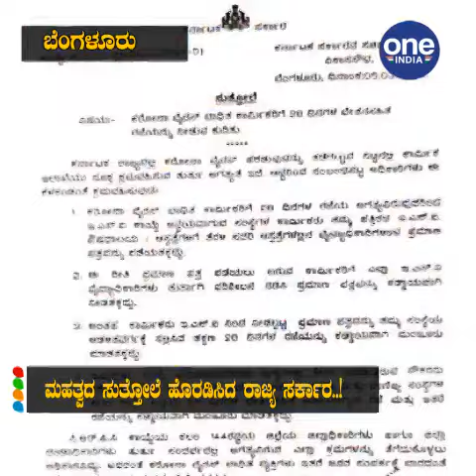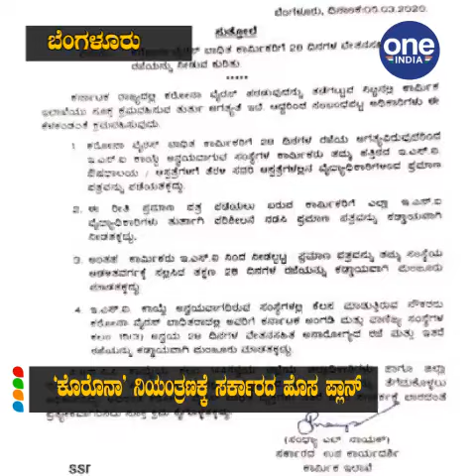‘ಕೊರೊನಾ’ ಪೀಡಿತರಿಗೆ 28ದಿನ ವೇತನ ಸಹಿತ ರಜೆ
‘ಕೊರೊನಾ’ ಪೀಡಿತರಿಗೆ 28ದಿನ ವೇತನ ಸಹಿತ ರಜೆ ಮಹತ್ವದ ಸುತ್ತೋಲೆ ಹೊರಡಿಸಿದ ರಾಜ್ಯ ಸರ್ಕಾರ..! ‘ಕೊರೊನಾ’ ನಿಯಂತ್ರಣಕ್ಕೆ ಸರ್ಕಾರದ ಹೊಸ ಪ್ಲಾನ್
Oneindia kannada